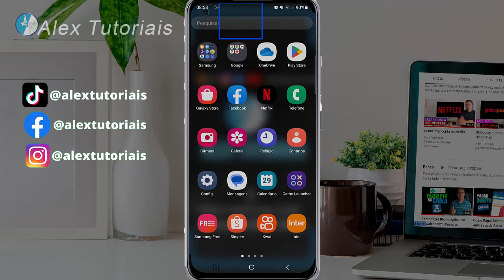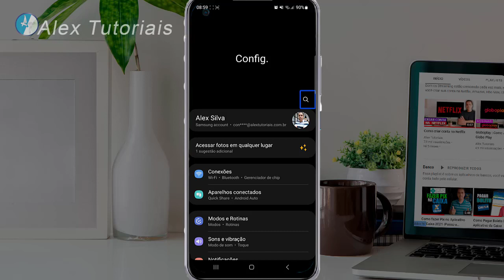COMO DESATIVAR ASSISTENTE DE VOZ TALKBACK SAMSUNG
Você quer aprender a COMO DESATIVAR ASSISTENTE DE VOZ TALKBACK SAMSUNG M62 e não sabe? então não se preocupe que nesse vídeo vou mostrar como que você faz para desativar o talkback no celular da samsung.